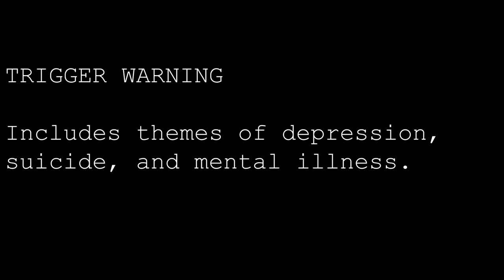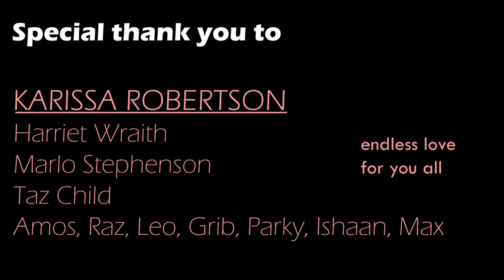Charlie Johnston Media Film - Being Gus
This is my film for my final media project :)